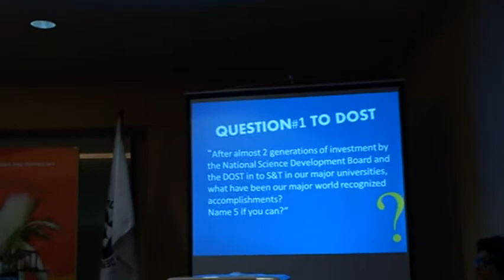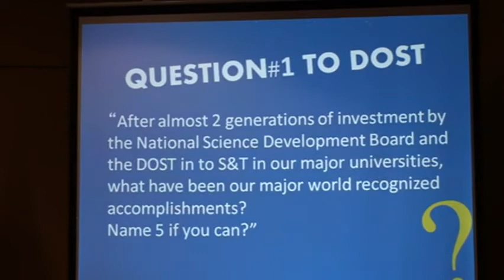S&T Stakeholders Summit (1 of 9) - July 29, 2011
Keynote speech of Philippine Senator Edgardo J. Angara during the DOST National Science and Technology Week celebration at the SMX Covention Center on July 29, 2011.